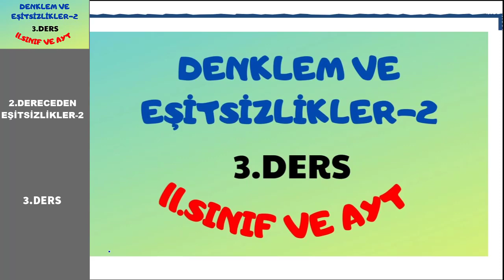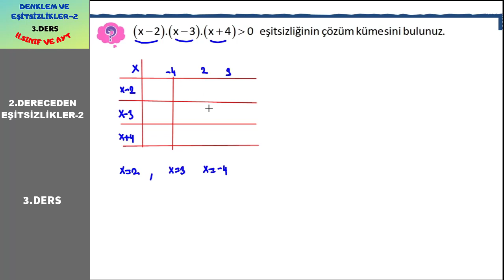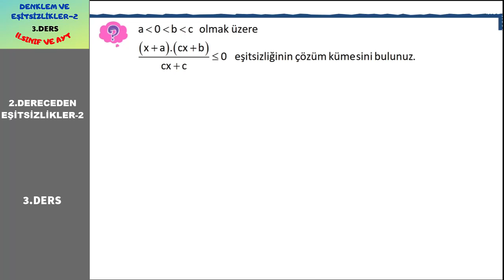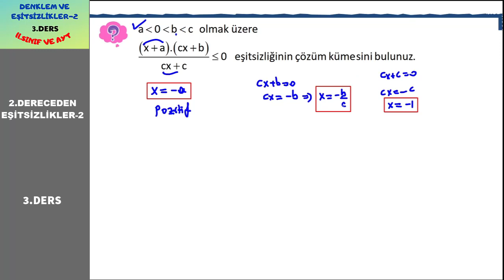2 .DERECEDEN EŞİTSİZLİKLER 2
Herkese merhabalar arkadaşlarım.Bu dersimizde 2.dereceden eşitsizlikler konusuna devam ettik.